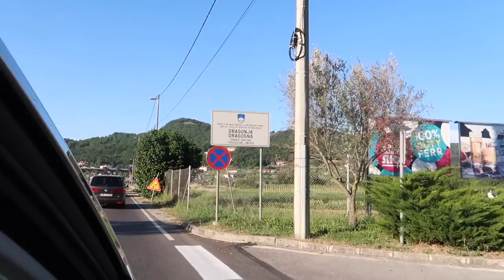VENDO CASA E...